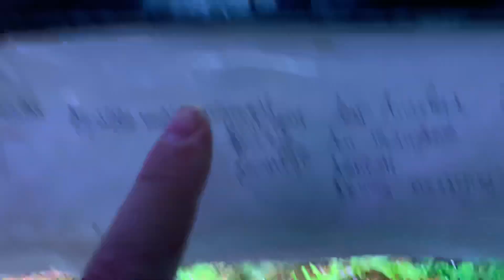Как изменились аквариумы за три недели, получились черно-белые молли, что нового ?смотреть до конца!